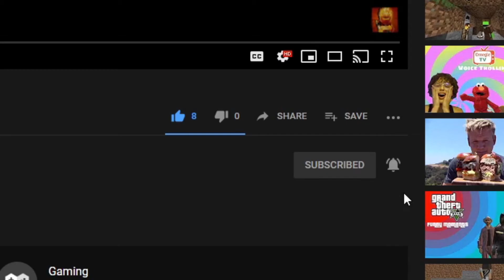Adam The Invisible Man!! - (Stick Fight Funny Moments)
Turn on Bell notifications to know when I post!!

Follow Kai!

pls ignore mean comments we are all here for fun content :D

if ur reading this ily